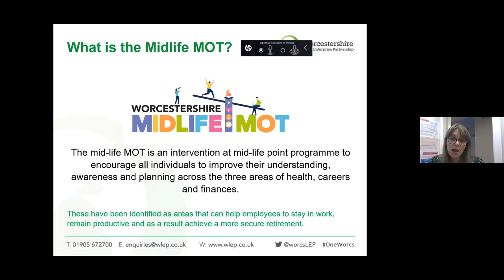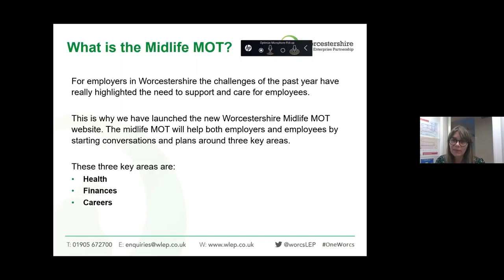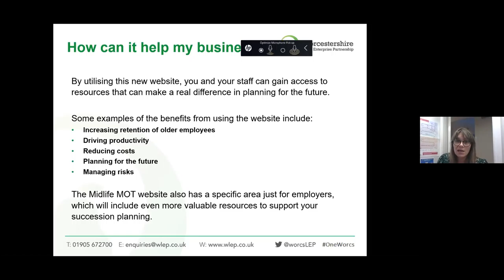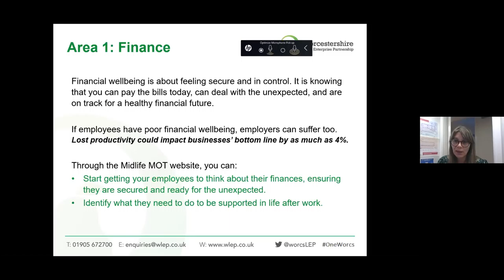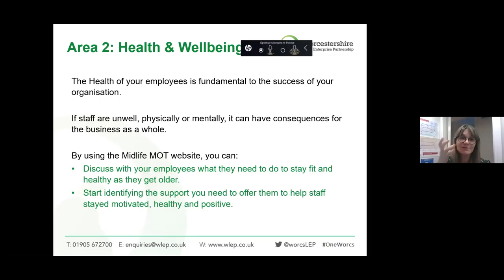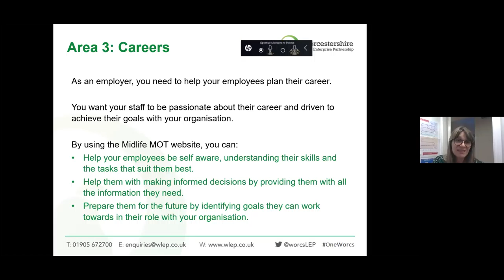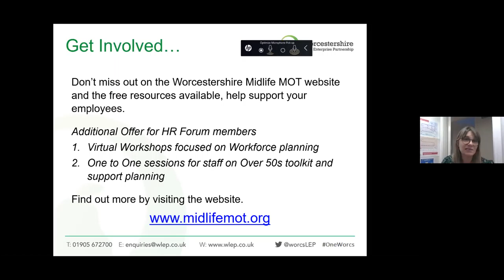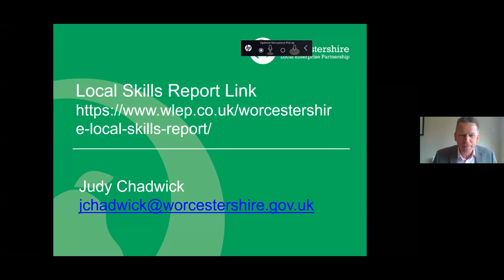Virtual HR Forum in association Hewett Recruitment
Legal Speaker: Sally Morris, Partner and Head of Employment at mfg Solicitors
Topic: Covid and vaccinations and what employers can insist on

HR Speaker: Judy Chadwick, Skills and Investment Group Manager at Worcestershire County Council
Topic: Mid-life MOT portal